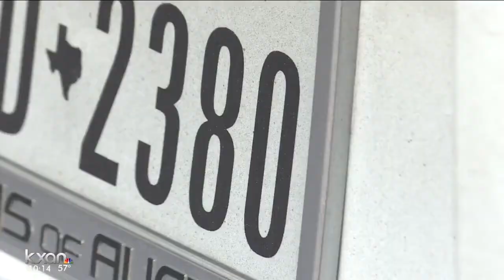Robotic security guards: the future of keeping people safe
Robots are in the spotlight this year at South by Southwest.